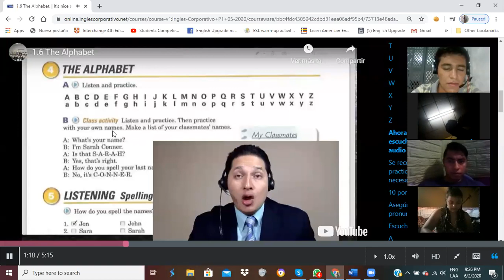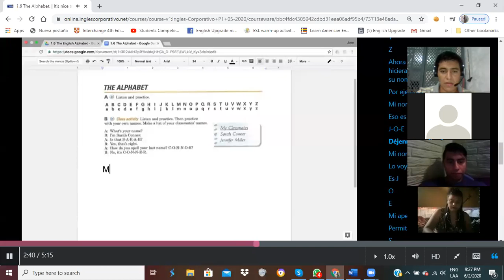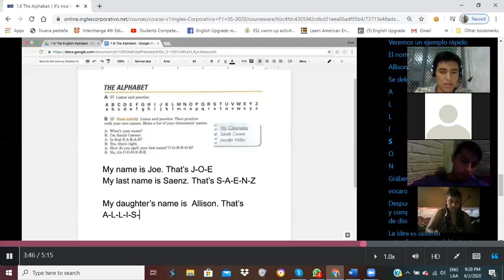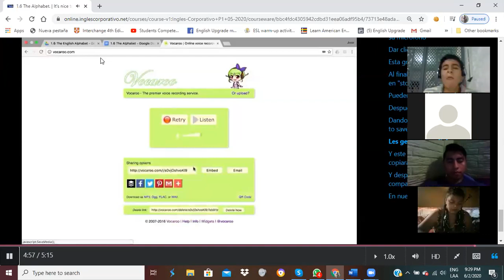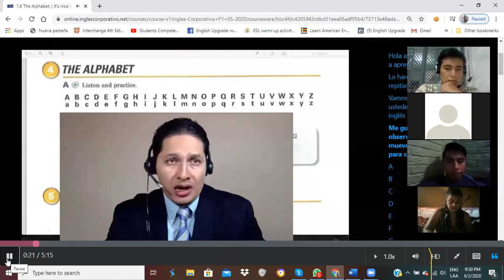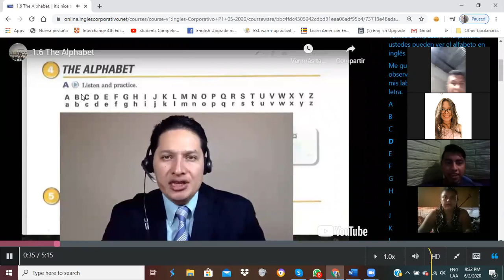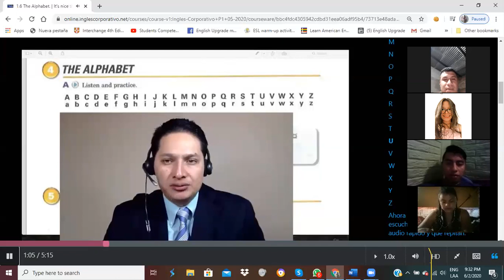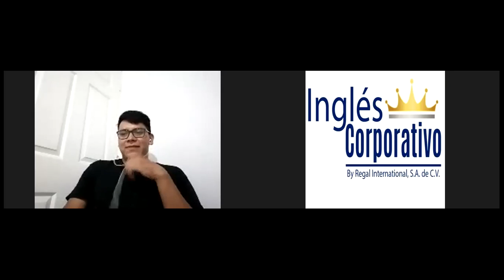Ingles Corporativo-2.2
By the end of this lecture participants will be able to use “my, your, his & her” in order to introduce their names or to introduce a friend or classmate.

Al final de esta clase los participantes serán capaces de usar los adjetivos posesivos “mi, tu,su,” con el fin de presentar sus nombres o presentar a un amigo o compañero de clase.